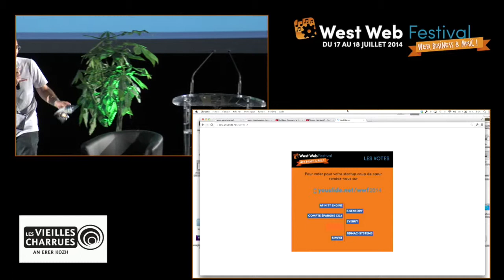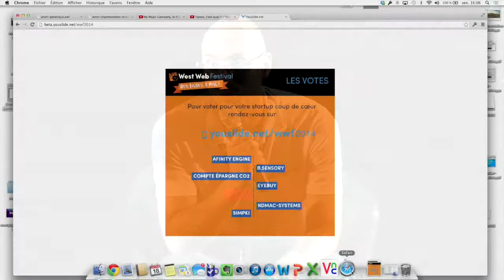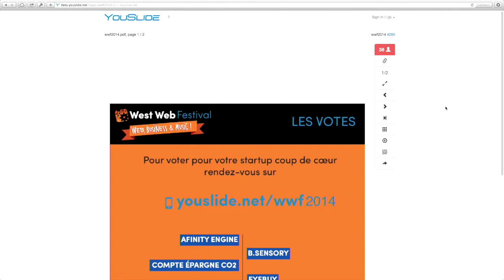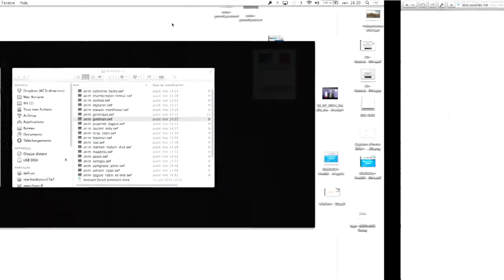Conclusion du west web festival et résultat du startupcontest